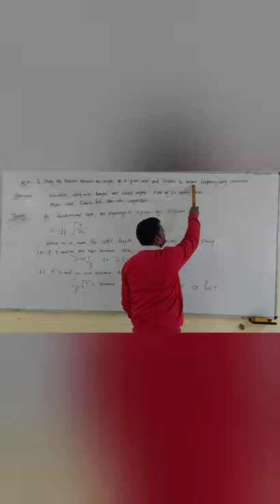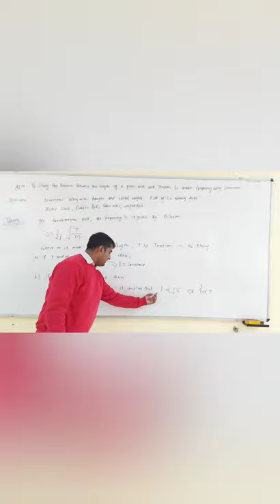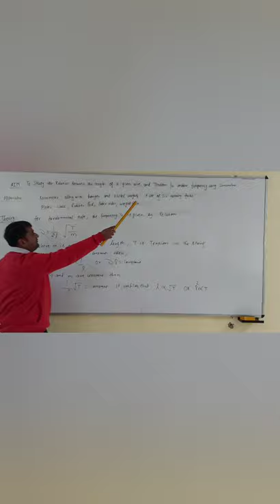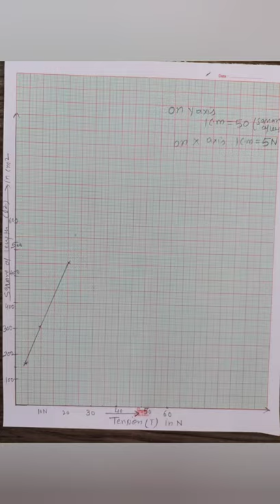xi physics practical sonometer